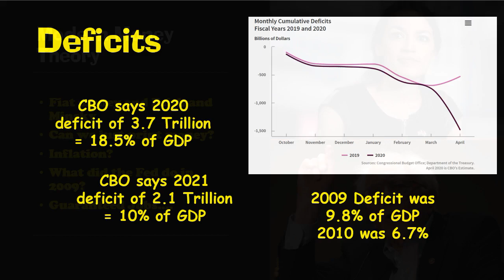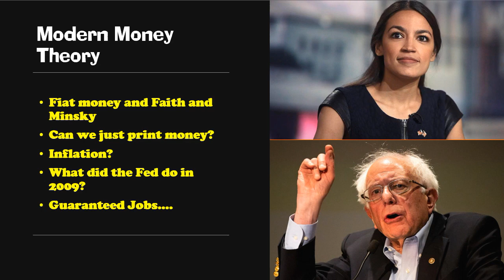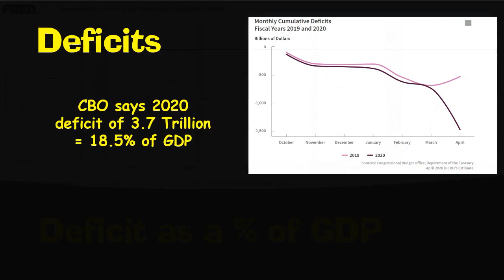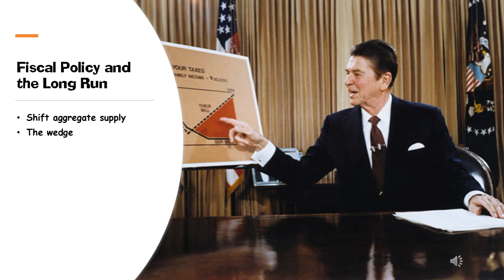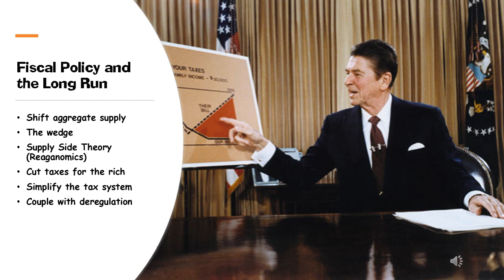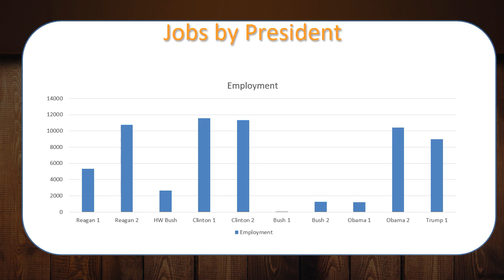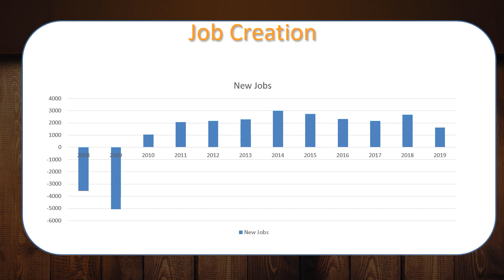103 55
Summer Economics Video 55